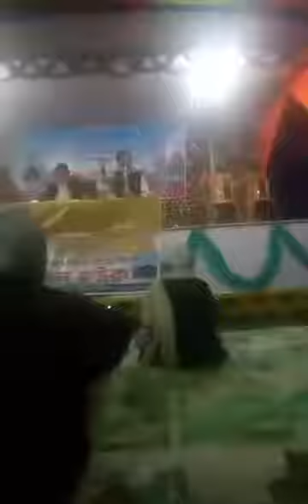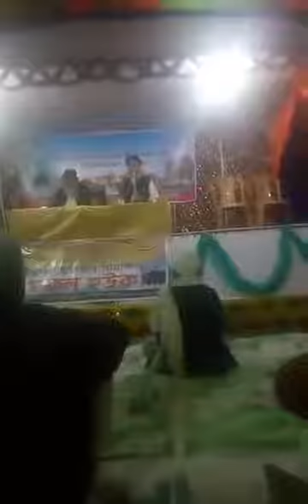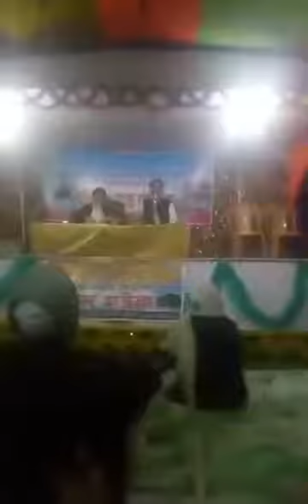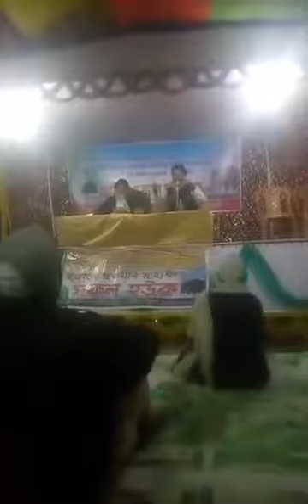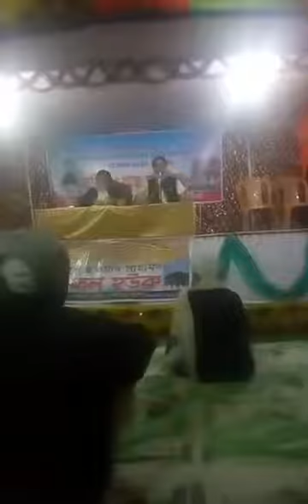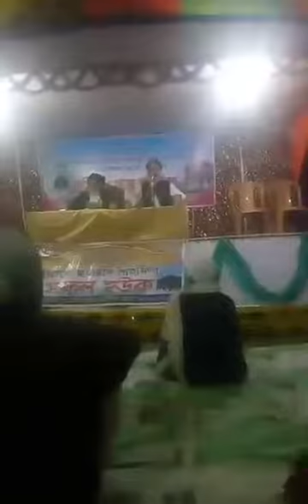Allama Sirajul Islam Faruki/ মাওলানা সিরাজুল ইসলাম ফারুকী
31st January 2017